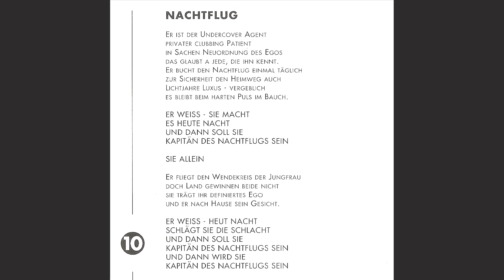Falco - Nachtflug (Extended Version)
Text: Falco
Produzent: Rob & Ferdi Bolland